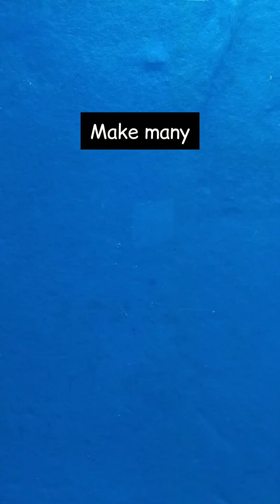part-7//पुराने ❤️चार्ट पेपर से बनाये बेहद खुबसूरत सामान||beautiful😍wall hanging 💡